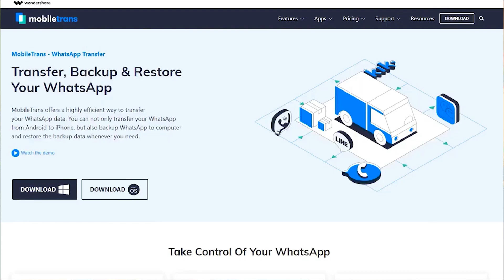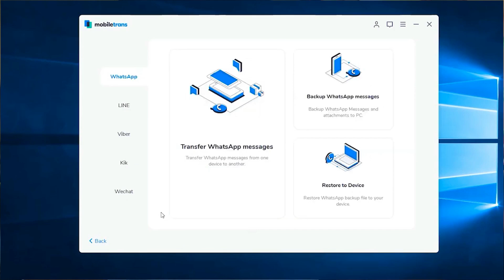Mentos vs Coca Cola Experiment 🔥🔥 🔥 Don't Try This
Don not try this at home.This is just an experiment